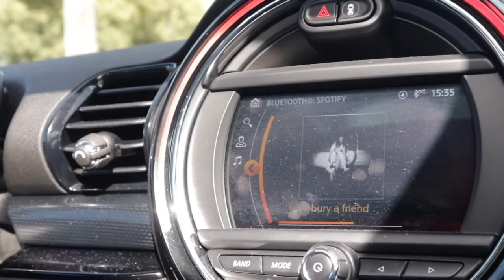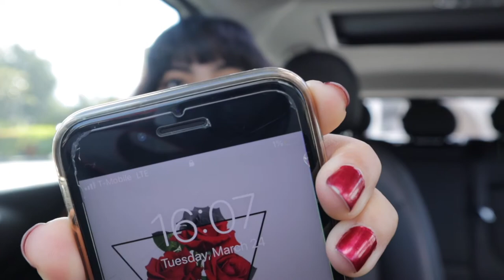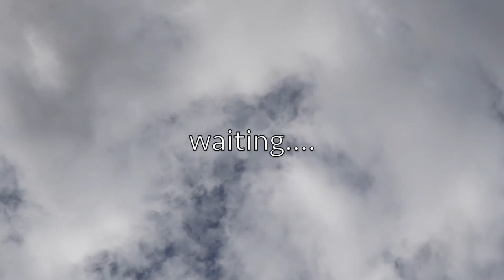Panther's Surgery.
so much happening in one video. holy moly!

make sure those post notifications are turned on! :)

hi, i love you.